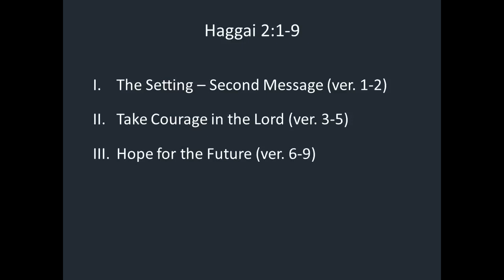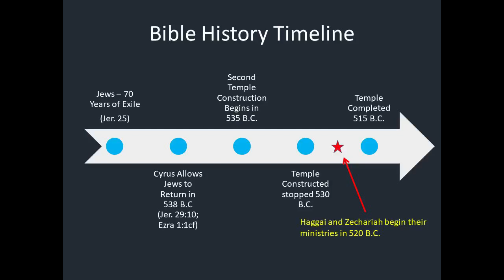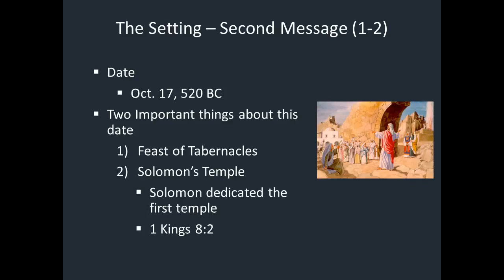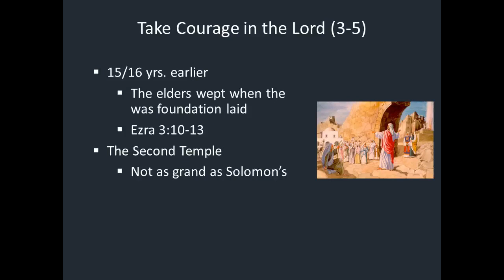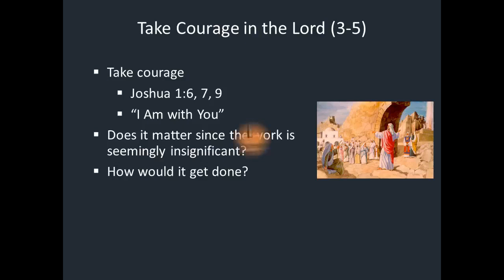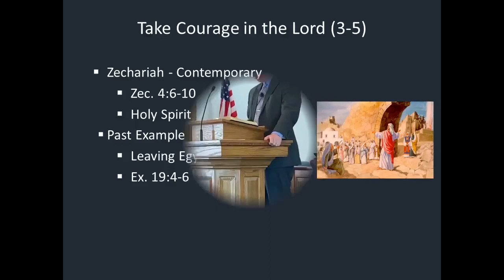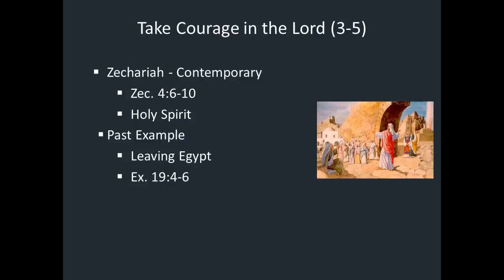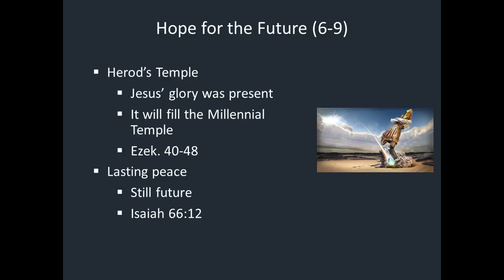Haggai 2:1-9 "Take Courage in the Lord"